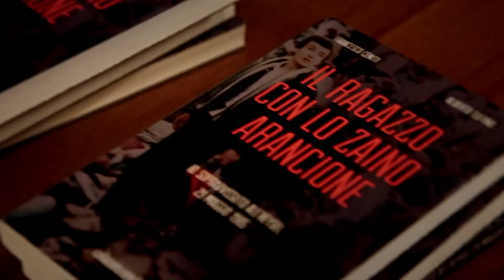Overtime Festival 2015 Diario #4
Ore 15 – Aula Magna Università degli Studi di Macerata
Convegno sul tema “Le grandi sfide del web sportivo: opportunità e nuove frontiere”. Ospiti dell’Incontro il direttore della sede Rai Marche Dott. Giovanni Iannelli, la giornalista Irma D’Alessandro (Mediaset), Simone Calzolaio (UNIMC) e Francesca Chiusaroli (UNIMC). A seguire le premiazioni della rassegna su blog, web e social network sullo sport Overtime Web Festival 2015.

Ore 17 – Corte interna del Comune di Macerata
Presentazione del libro “Che gusto c’è a fare l’arbitro”. Ospiti dell’incontro l’autore Francesco Ceniti (Gazzetta dello Sport) e l’arbitro internazionale Nicola Rizzoli. Modera la giornalista Gabriella Greison.

Ore 19 – Galleria Antichi Forni
Presentazione del libro “Solo come in area di rigore”. Ospite dell’incontro l’autore Luca Leone e l’ex portiere Angelo Peruzzi. Modera il giornalista Dario Ricci.